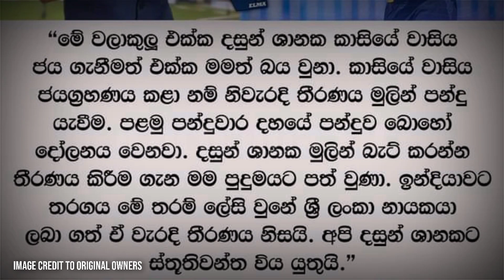Indians are grateful for the vision | IND Vs SL Asia Cup Final Highlights | Asia Cup Final 2023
Please Don't Use Copyright Strik I Will Be Very Thankful To You And Will Respect Your Decision.

👉 Follow Instergram - Soon